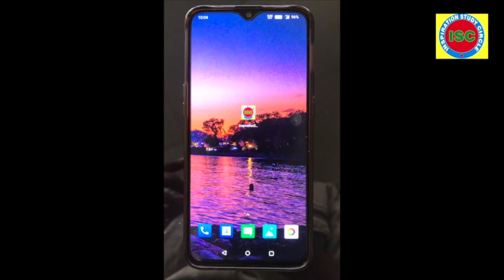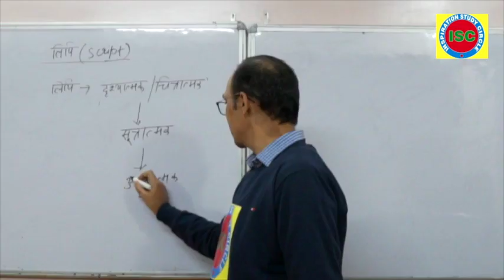उत्तराखंड समूह ग / GROUP C की भर्तियां